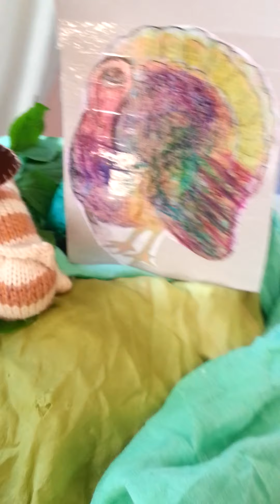The Owl and The Pussycat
Puppet story song